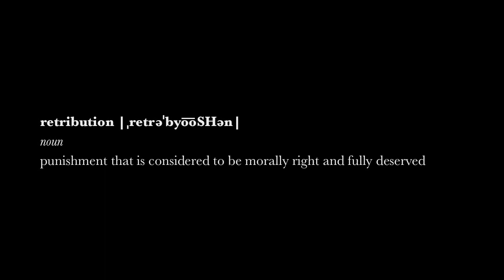Michigan Football 2011: Year of Retribution (This is Michigan)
Today, this week, this year (2011), the Wolverines get their revenge. Rivals beware, it's too late to apologize. // Michigan football highlight video //